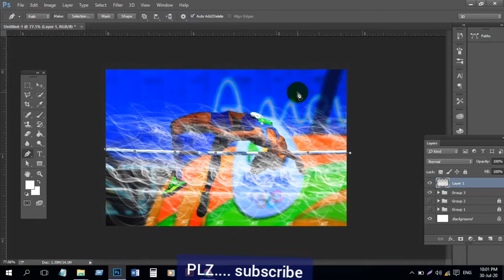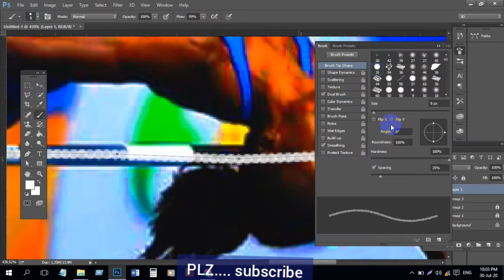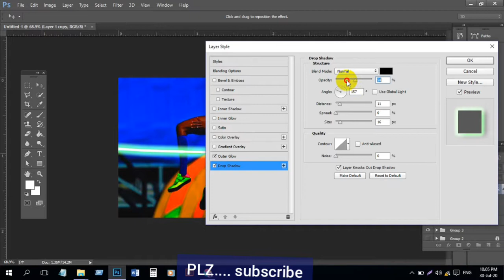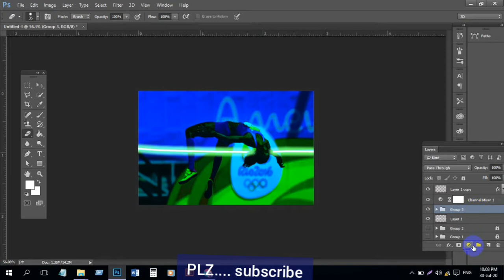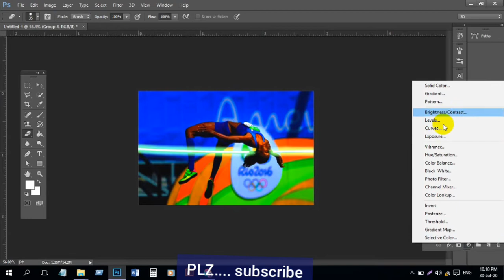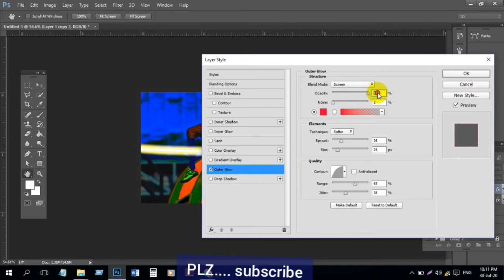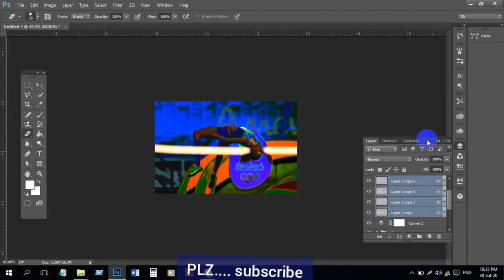Neon effect PS | Graphic TutoRiaL | PS effects | ps6 effect | cs6 editing